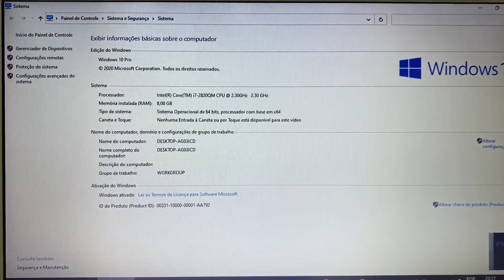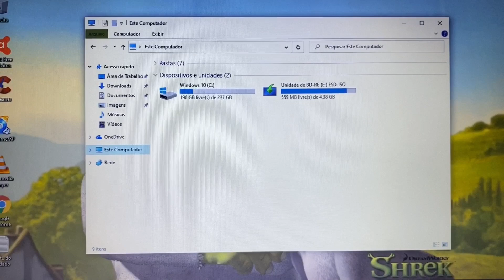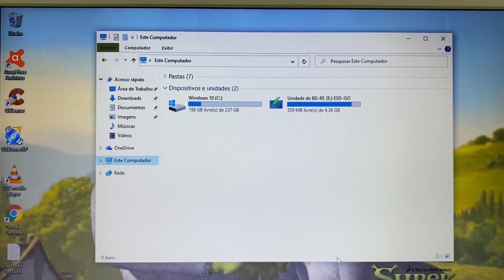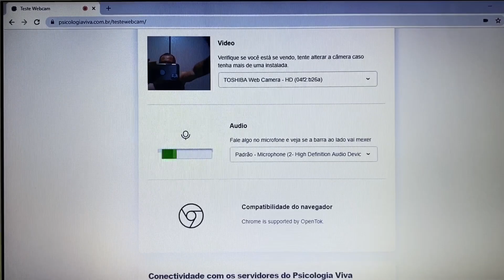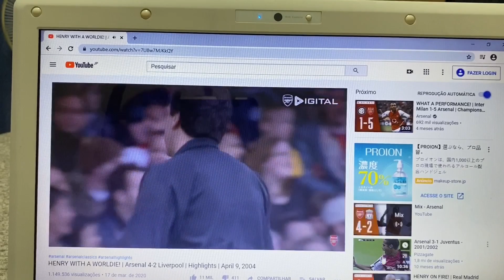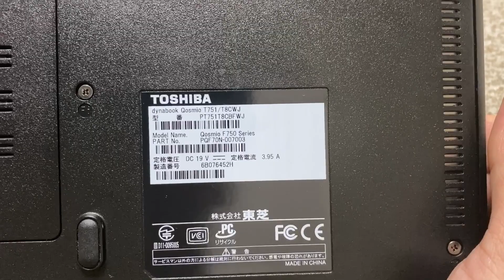Notebook Toshiba Qosmio Core i7 Completo 8 Giga Mem SSD 256G HDMI Bluetooth WebCam USB 3.0🙀Vendido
¥30,000

Modelo 2012
8 Giga Memoria DDR3
Intel HD Graphics 3000
Som Karman Kardon
Wi Fi
Bluetooth
WebCam Embutida